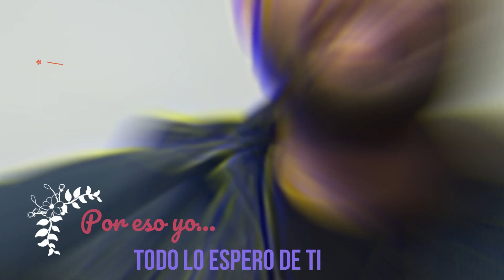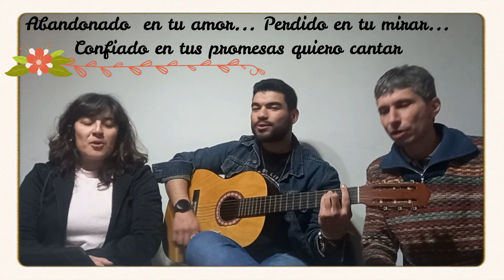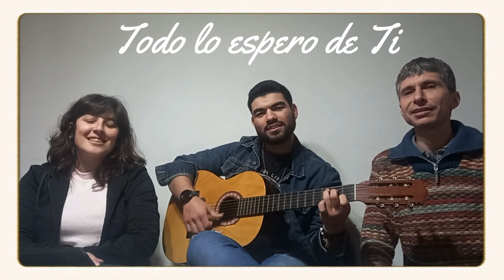Todo lo espero de Ti - Cover 100x1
Eugenia, Mateo y Alejandro